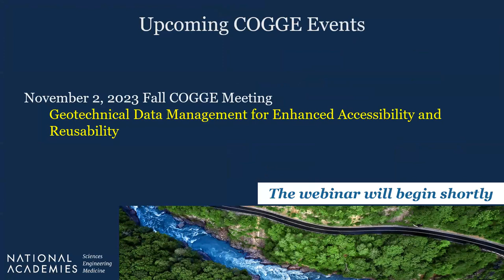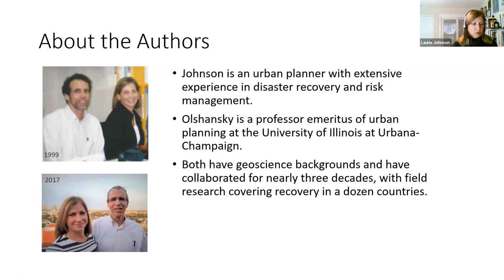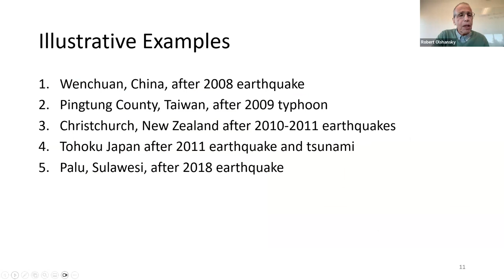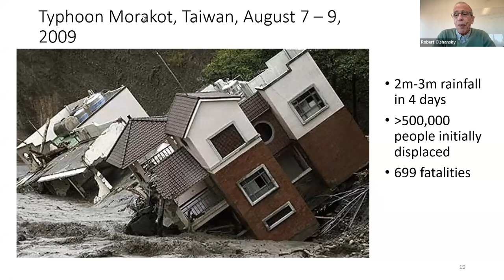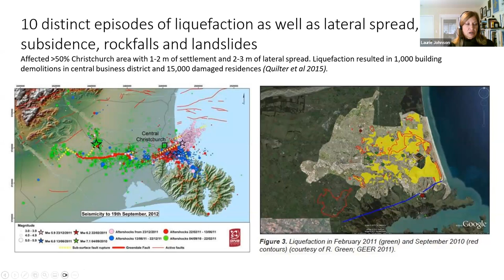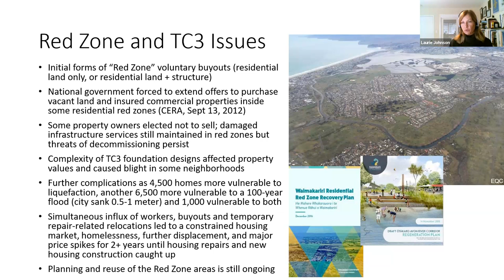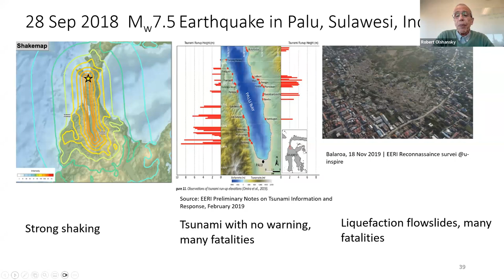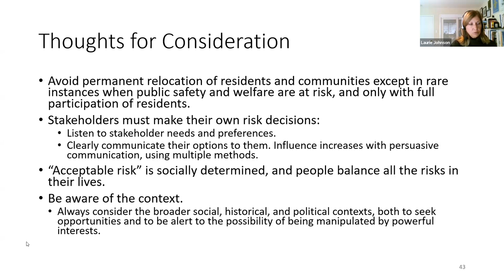COGGE Webinar – 10/26/2023: The Post-Disaster Context: Considerations for Engineers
The last decades have yielded significant research regarding sustainable and resilient engineering design and urban planning. Yet destructive disasters happen, and engineers and planners responding to and rebuilding after disasters can find themselves in dynamic, time-compressed decision-making situations and underappreciating the social, economic, and governance factors that also need to be considered. During this next installment of the COGGE Webinar Series, Laurie Johnson (Laurie Johnson Consulting | Research) and Robert Olshansky (University of Illinois at Urbana-Champaign, emeritus) will share from their 30 years of collaboration about what it is like to work in a post-disaster environment, considerations for rebuilding in disaster-prone regions, and the structures that need to be in place that allow for rapid and simultaneous engineering evaluation and responses that best serve disaster-impacted communities.